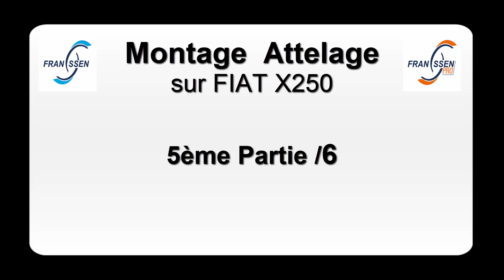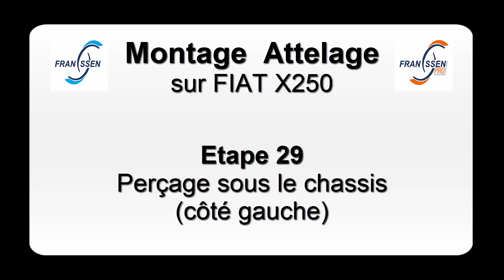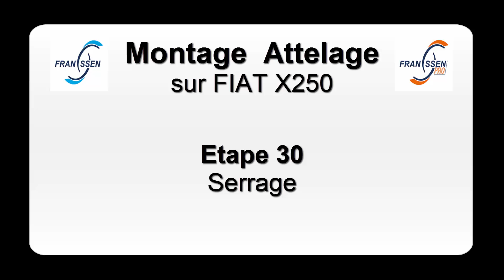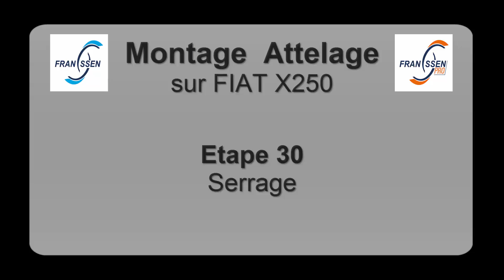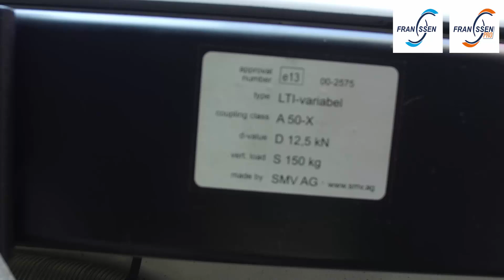Tutoriel montage attelage sur camping-car Fiat X250 : 5/6 par FRANSSEN REMORQUES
Tutoriel Montage Attelage sur camping-car Fiat X250 (5/6)

FRANSSEN REMORQUES :

Gunther FRANSSEN
ZA le Fief aux Moines
85240 St. Hilaire des Loges

Activité particuliers :
- vente en ligne de pièces détachées Al-Ko
- vente en ligne d'attelages pour camping-cars
- vente en ligne de porte-motos
- vente en ligne de suspensions pneumatiques pour camping-cars et utilitaires
- vente de remorques jusqu'à un ptac de 3500 kg (plateaux, fourgons...)

atelier :
- installation d'attelages camping-cars, de suspensions pneumatiques, de ressorts renforcés, de vérins hydrauliques Amplo.
- installation de pièces détachées Al-Ko tel que les essieux, les ACS (Al-Ko Confort Suspension), jantes aluminium, stabilisateurs de caravanes, freins de caravanes et de remorques, ATS (un système d'ESP, mais pour caravanes)
- mécanique générale

Pour les professionnels :
- vente de pièces Al-Ko, d'attelages pour camping-cars ou châssis cabines carrossés, de porte-motos, de suspensions pneumatiques, de ressorts renforcés, et de vérins hydrauliques.
***Pour vendre ces pièces nous servons de support technique et aidons nos clients dans la détermination des articles. Souvent nos clients sont également assistés par téléphone quand aux conseils de montage en cas de problème rencontré.

- vente de matériel : - multimovers (tireurs pousseurs électriques de 1800 à 40000 kg)
Ces produits (multimovers) sont surtout orientés pour des besoins dans l'industrie, mais peuvent également être vendus dans des gardiennages, des campings, des petites entreprises... - remorques sanitaires eurowagon : remorques aménagés en toilettes, douches salle de bains, unités de vies...etc...
Les clients ici sont des entreprises dans l'évènementiel, les travaux publiques, les loueurs, en cas de production d'un film (unité de vie), .